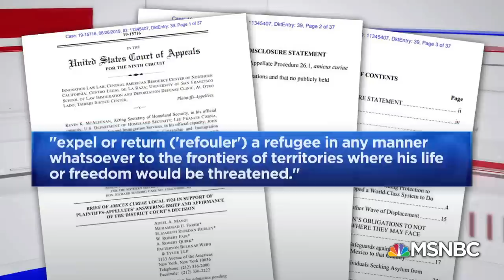Acting USCIS Director Ken Cuccinelli On ‘Remain In Mexico’ Policy | Velshi & Ruhle | MSNBC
Watch Ken Cuccinelli, the acting director of U.S. Citizenship and Immigration Services, join Ali Velshi to discuss his take on the policies and practices he’s charged with implementing every day.